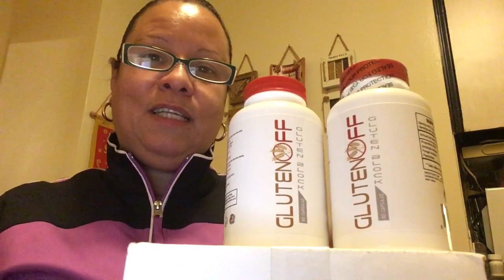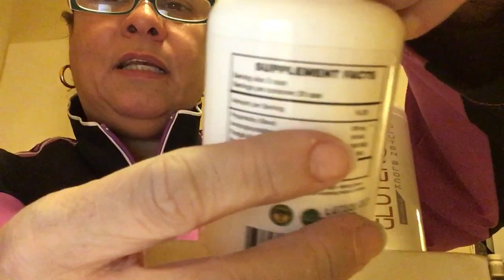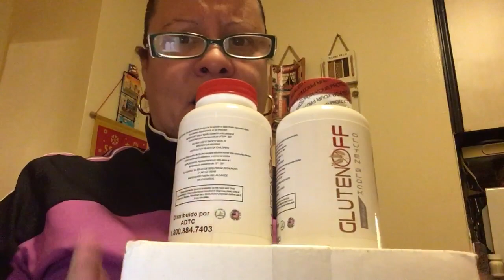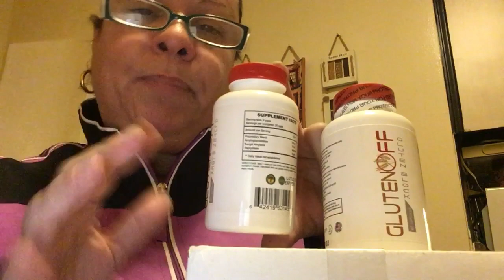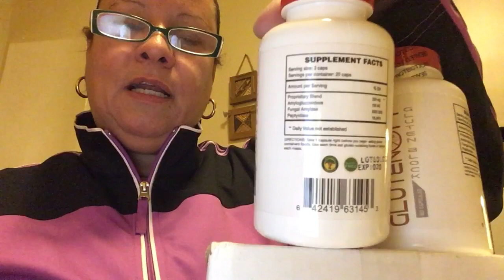GLUTEN-OFF REVIEW/Results -Please subscribe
CAPSULES, Diet Pills, Weight lost. Gluten-off review.